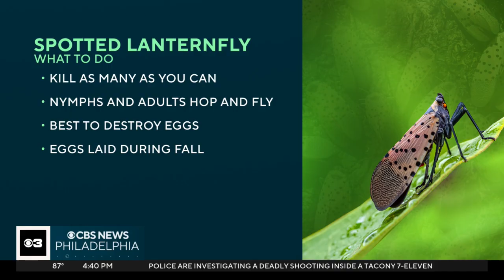Why Philadelphia could see resurgence of spotted lanternflies this year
It's been more than 10 years since spotted lanternflies landed in Pennsylvania, likely arriving on goods shipped from their native home in Southeast Asia.